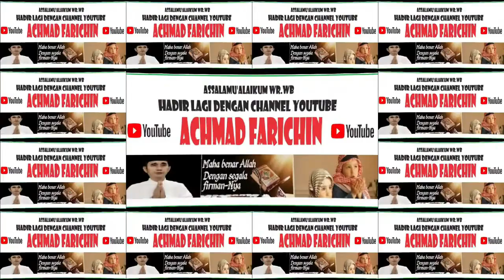Adzan Pertama Sholat Jum'at (15/09/2023) di Masjid Raya Darussalam Palangka Raya